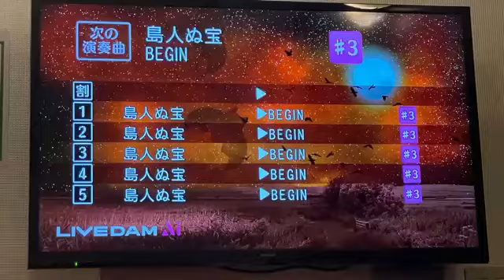nba b hinaho0303 2022年10月28日22時01分39秒 たけやま3 5 ひなほのゆる部屋。